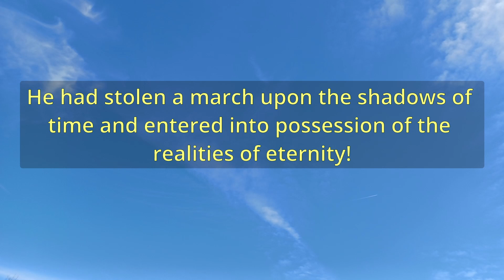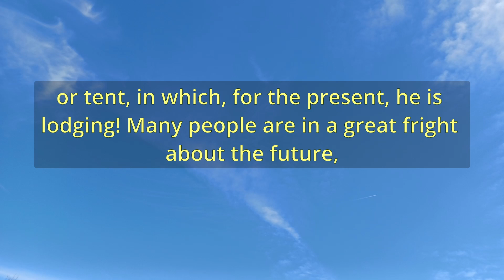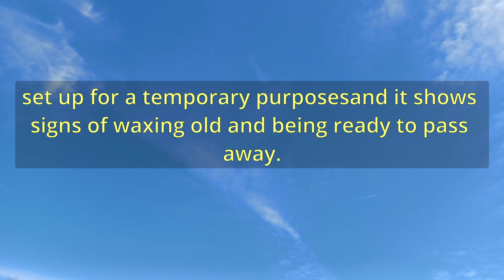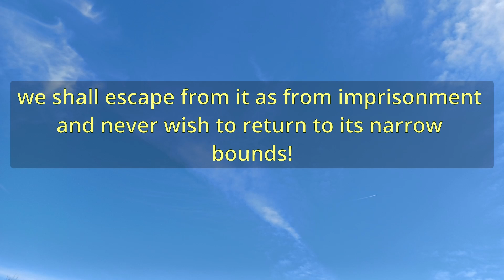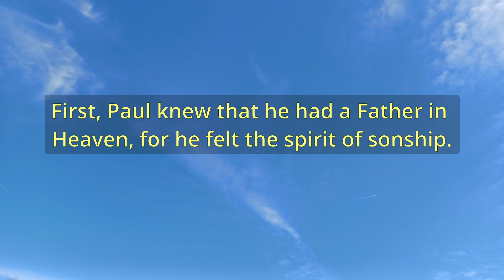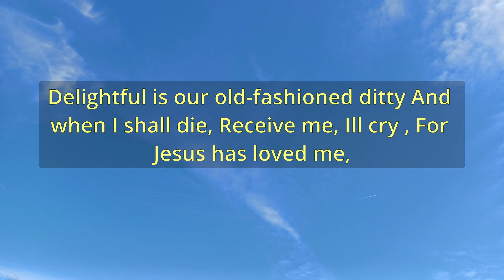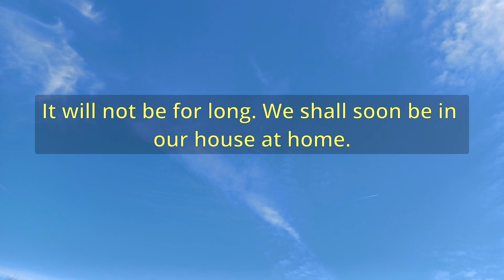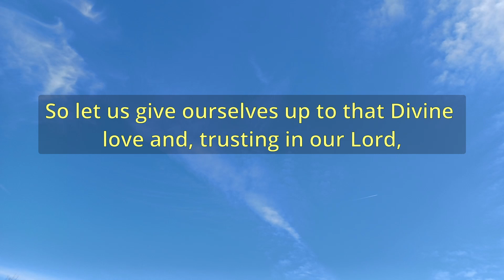"The Tent Dissolved And The Mansion Entered" (A11719) - Charles Spurgeon Sermons